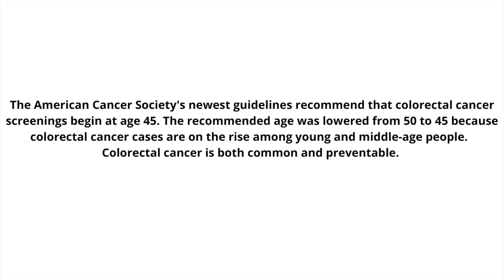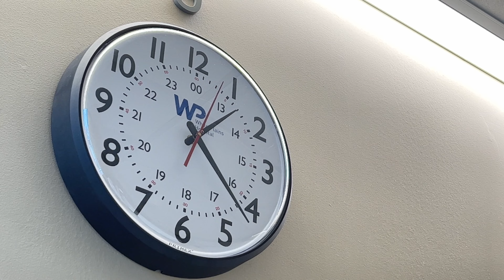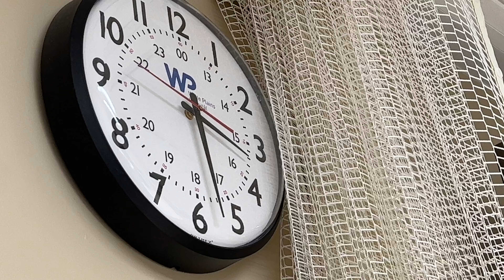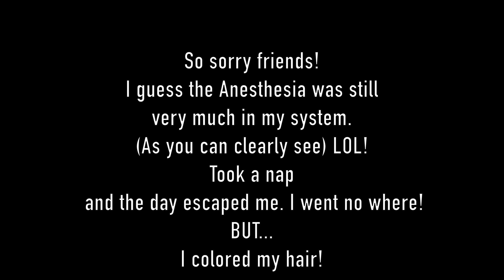THE PROCEDURE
Today's video contains a PSA about the dreaded colonoscopy and how important it is to have one done as soon as you are eligible to do so. The American Cancer Society's newest guidelines recommend that colorectal cancer screenings begin at age 45. The recommended age was lowered from 50 to 45 because colorectal cancer cases are on the rise among young and middle-age people.Colorectal cancer can be hereditary and in my case it is. Colorectal cancer is both common and preventable.

If you have a Colon you're at risk! ~Carol Burke M.D.

I AM NOT SPONSORED IN ANYWAY BY ANY OF THE COMPANIES I TALK ABOUT IN MY VIDEOS UNLESS OTHERWISE STATED.

If you made it all the way down here...YOU get an extra hug! 🤗💞